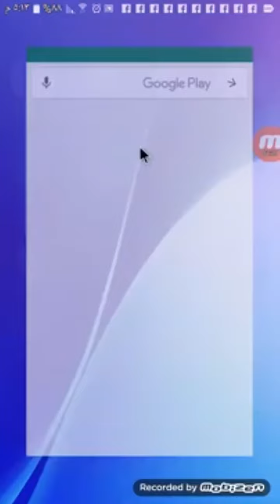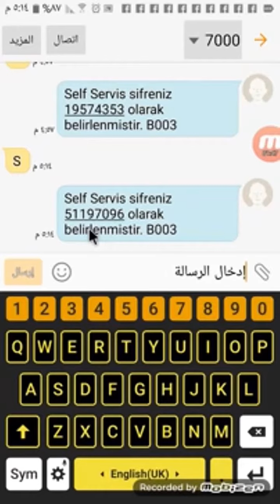تركيا وافضل شركة اتصال 👍